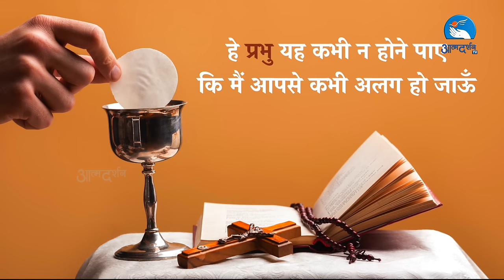Hindi Holy Mass || 25th March Monday 2024 || Father Anand || Atmadarshan Tv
Direction:
Fr. Anand

Choir : Jasmine, Kevin, Sophia, Sebastian

Online Editing: Sachin Tripathi
Camera: Tulsi Bhavsar
Editing:  Prashant Mourya
Sound: Sabastian Fernando

Online Executive:
Sunny Kiran

Broadcasting Executive: Dev Damor, Charles Singoriya, Tulsi Bhavsar, Prakash Pawar, Sunny Kiran,
Anuj Fernando

Like Us::

Like Us::

 / preranacommu.  .